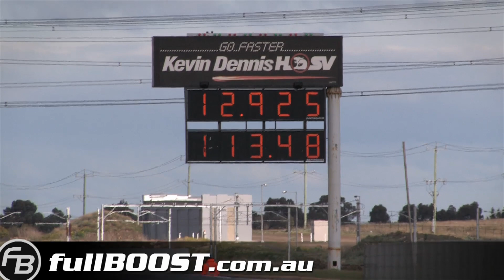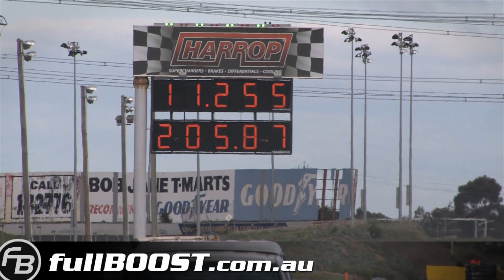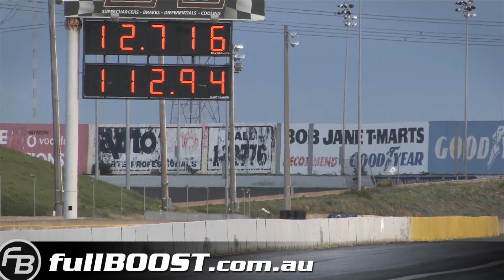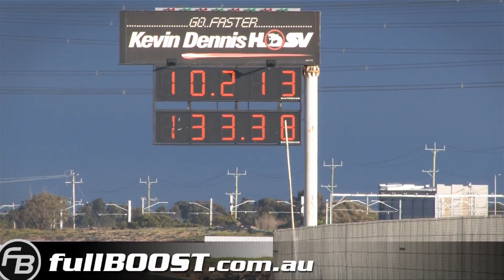Calder Park turbos - 25/08/12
Variety of cars including Nissan Silvia's, Skyline GT-R's, Ford Territory, Holden VL Commodore's and more.